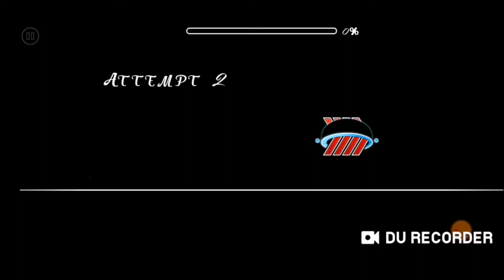Free #2 || By ChrisFragaORT and more || Unfinished Layout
Free, un nivel que he querido crear desde que escuche su canción, representa las emociones que vivo. El Layout Aún no Está al 100% completado, ya que dura toda la canción. Si quieren apoyarme: envíenme un mensaje en Twitter.

Creadores del layout:

ChrisFragaORT (obviamente yo)
TheRealVryZer
KokiV8
Hallastor

Decoradores:
Hallastor en su parte
ChrisFragaORT (yo de nuevo)
Y nadie más LOL

Que tengan buen día. ^^

Song: XI - Freedom Dive (High pitched version)